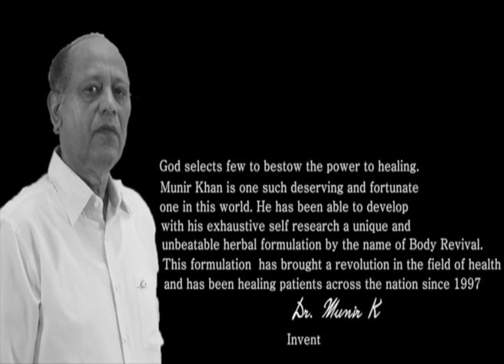Cancer | Body Revival | Cancer Patient Speaks About Body Revival | Arabic Caption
CANCER | FIGHTING FOR GOOD CAUSE | PATIENT REVIEW | BODY REVIVAL

Body Revival is an 100% Ayurvedic Herbal Liquid Suspension comprising of a number of rare and common herbs which are preserved in honey as its base.

Invented by Dr. Munir khan it has past proven track record in healing various diseases like cancer, heart, kidney, liver, immune system, lung cancer, liver and various other diseases

Body revival helps in boosting the immune system and rejuvenating body cells. Therefore, it helps in the healing of many diseases as the pathogenesis of all diseases is mostly linked to the weakness of the immune system in some way or the other. Body Revival aims to help individuals at large with its potent rejuvenation and detoxification properties. It is a time-tested product having a success story of more than 20 years and benefitted thousands of patients of various diseases, not only in India but across the world.

Body Revival | Health Reactive | Cancer Patient Speaks About Body Revival